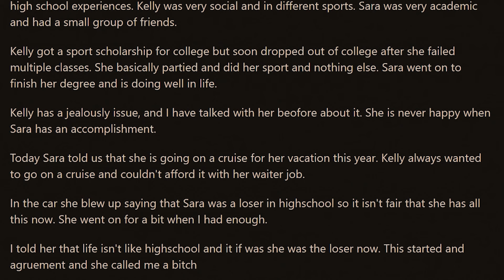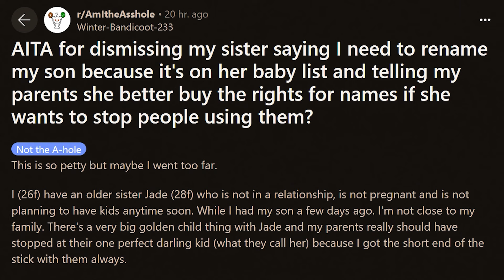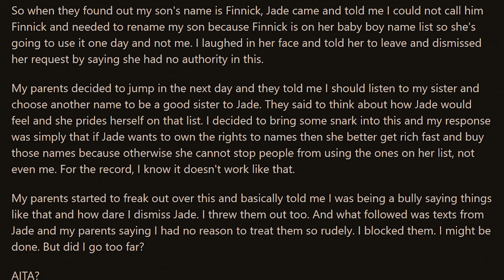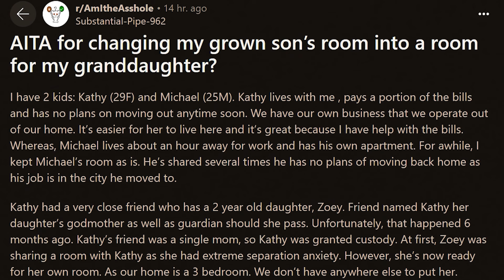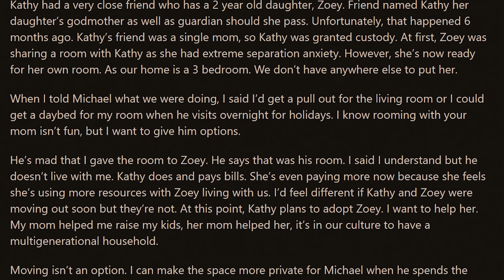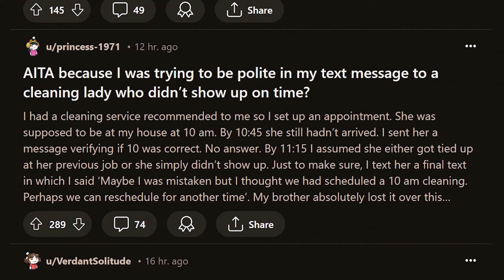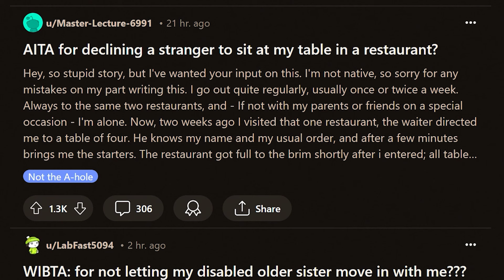These People DEFINITELY AREN'T The A**hole!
Once again we're looking at the r/AmitheA**hole subreddit. In todays forray into it, we see some extremly entitled people. What a suprise! I am shocked, and suprised, but also ENRAGED!